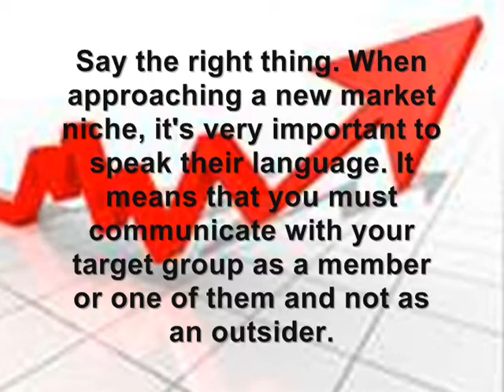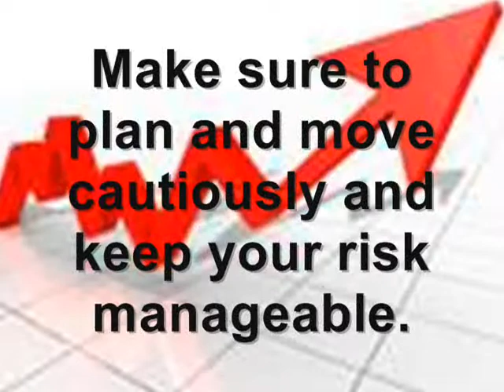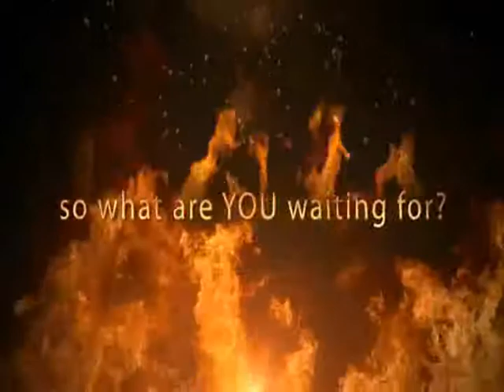Things to Consider in Niche Marketing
AND get a chance to WIN our FREE give a ways
GO NOW!!!
HURRY!!

 Niche marketing, niche audience